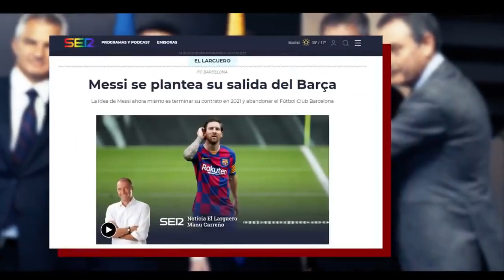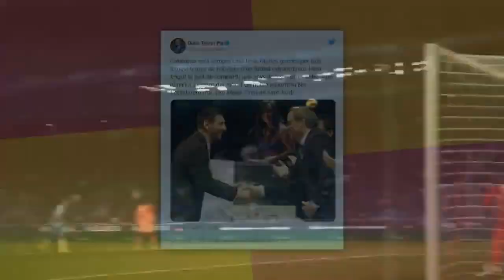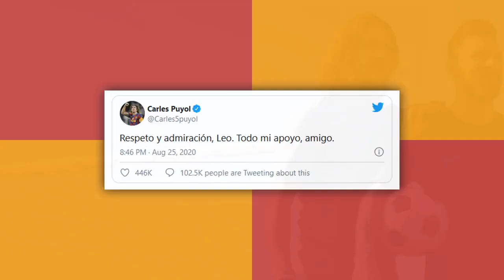МЕССИ БИЛАН НИМАЛАР БУЛЯБТИ МАН СИТИ БИЛАН ЯНГИ ШАРТНОМА